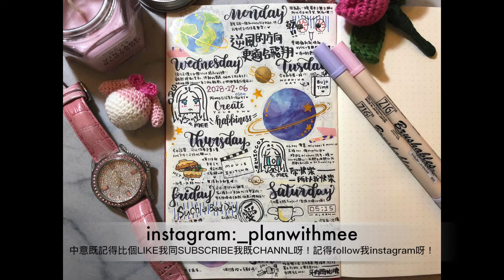手帳分享/一邊傾計一邊寫⁉️planwithme💕陪我一起寫手帳*手帳系列7🖋lifewithmee/planwithmee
同大家玩個無獎問答遊戲😆
請排出你最喜歡既次序👇🏻
A. 有我既聲音導航
B. 有字幕陪住大家
C. 純音樂
D. 有我既聲音同字幕